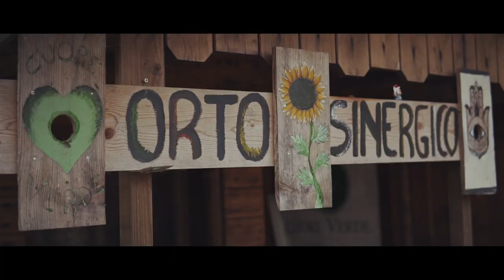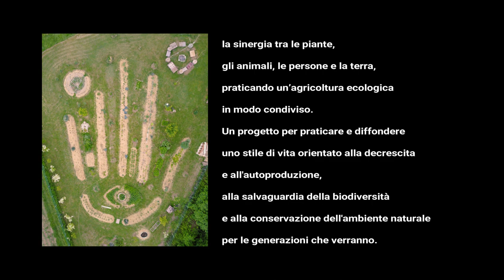Luca Bassanese – Datemi un orto (Video Ufficiale)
“Datemi un orto” nuovo estratto dall’album "Colpiscimi felicità" di Luca Bassanese
Buenaonda etichetta discografica/The Saifam Group Srl
Regia e montaggio: Buenaonda video
Riprese: Buenaonda video e Fabio Mattiolo
Foto orto finale panoramica: Paolo Vanzetto
Il video "Datemi un orto" è stato girato con gli amici dell'Ass. Cuore Verde presso il loro progetto di Orto sinergico a Rossano Veneto, un vero e proprio orto naturale, realizzato coniugando le antiche tradizioni contadine con le moderne pratiche di Permacultura. Un luogo dove si sperimenta la sinergia tra le piante, gli animali, le persone e la terra, praticando un’agricoltura ecologica in modo condiviso. Un progetto per praticare e diffondere uno stile di vita orientato alla decrescita e all'autoproduzione, alla salvaguardia della biodiversità e alla conservazione dell'ambiente naturale per le generazioni che verranno.
Ulteriori informazioni sul progetto "Orto sinergico":
Associazione Cuore Verde – Comune di Rossano Veneto
Facebook Group: ORTO SINERGICO - ROSSANO VENETO ( VI )